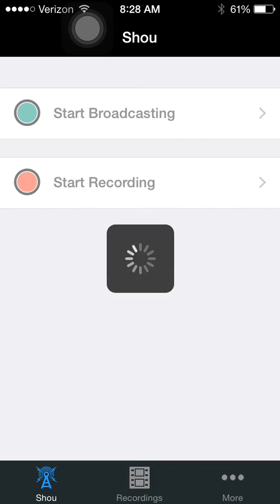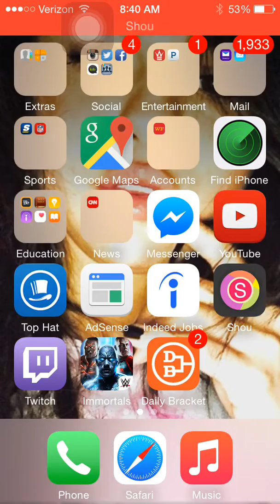Mynba2k15 road to kobe episode 66 channel update